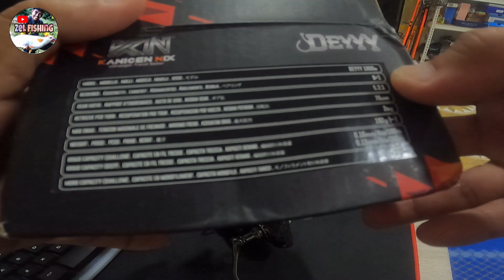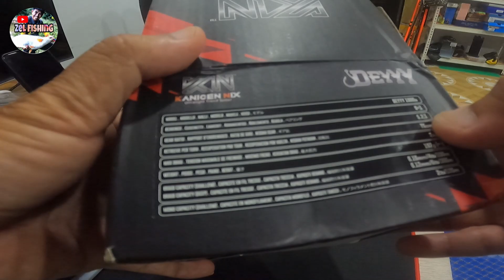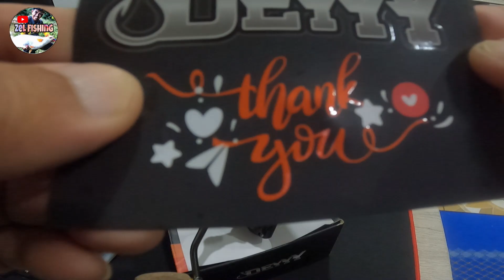UNBOXING KANICEN NIX DEYYY 1000S ULTRALIGHT REEL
ASALAMUALAIKUM DAN SALAM HORMAT SAHABAT SEMUA.
VIDEO KALI INI SAYA SEMPAT UNBOXING SEBUAH REEL SOINNING KELUARAN KANICEN NIX IAITU DEYYY 1000S YANG DIREKA KHAS UNTUK PANCINGAN ULTRALIGHT.

SPEC:
BEARING:  9+1
RATIO: 5.2:1
RETRIEVE PER TURN: 76CM
DRAG: 2KG
WEIGHT: 192G
SHALLOW SPOOL: 0.10MM/4LBS/100M
DEEP SPOOL: 0.12MM/6LBS/300M
POWER HANDLE

TERIMAKASIH KERANA TELAH MENONTON.
SALAM SUKSES, SALAM HORMAT DAN KEMAAFAN ATAS KEKURANGAN.

TERIMAKASIH